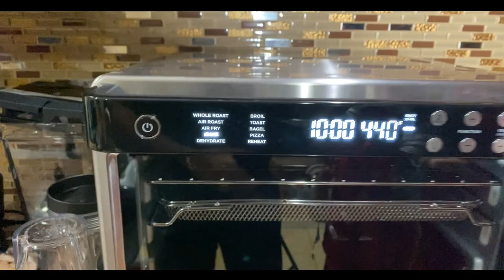Black Friday Shopping ( ব্ল্যাক ফ্রাইডের কেনাকাটা)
We Made a video to show you what we bought on Black Friday.  We also gave little info on Thanksgiving Day.  It's a national holiday in the USA.  It's a day where people get together and celebrate their blessings and gratitude.  I call it the holiday of feast.   Turkey, Stuffings, mash-potato, Mac n Cheese and variety types of Pies are some of the most important food in this occasions.  This day comes on the fourth Thursday of November and the next day is Black Friday.   On this day everyone goes on shopping spree.  Everything goes on sale from Electronics, clothes and other products.  People save their money just to go shopping on this day.  Since it's the beginning of the holiday season, they buy things for Christmas and New Years.